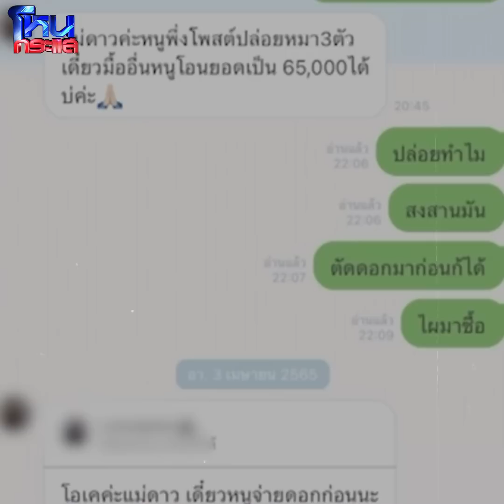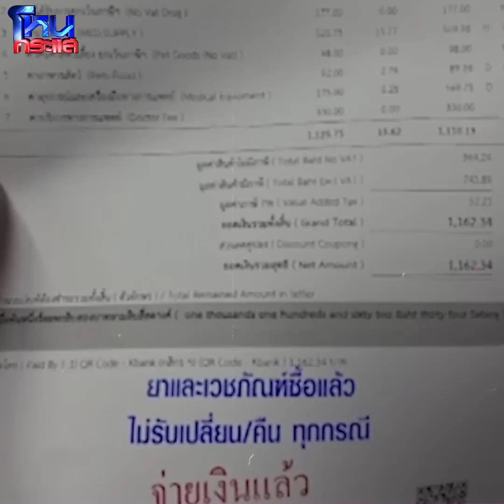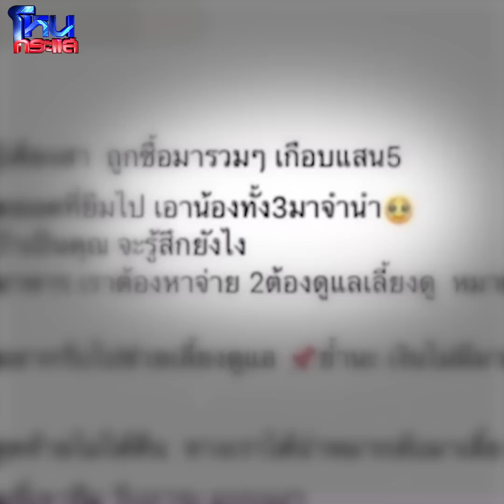[Highlight] เขาหาว่าหนูจำนำหมาเพื่อใช้หนี้ สาวยันพูดแบบนี้ต้องเจอกันหน่อยเจ๊ l EP.1466 l 25 พ.ค.66